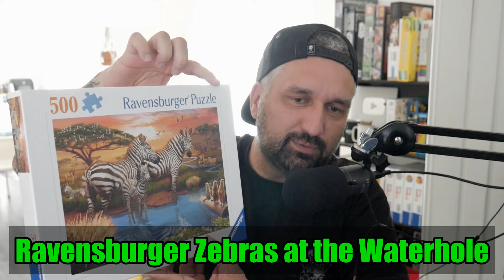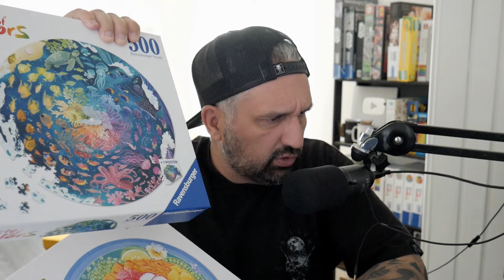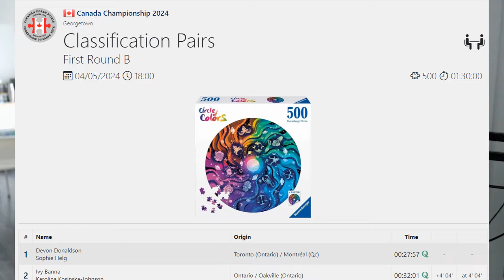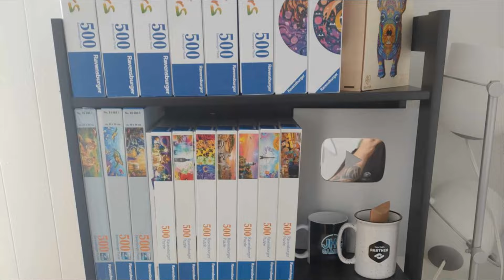Insane Puzzle Haul!! (June 2024)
This is my June 2024 puzzle haul I ordered online 9 new jigsaw puzzles from Puzzles Canada again! A bunch of new Circle of Colors for the collection ( you know I LOVE these round puzzles) and more 500 pieces puzzles for the speed puzzling practice. Also s anew brand that I can try for the first time (Yazz, never seen before!)

So the plan for the next couple months will be to keep alternating speed practice with 500 pieces and more circle of colors. Then do some 1000 pieces brand review videos in between. Should be fun!